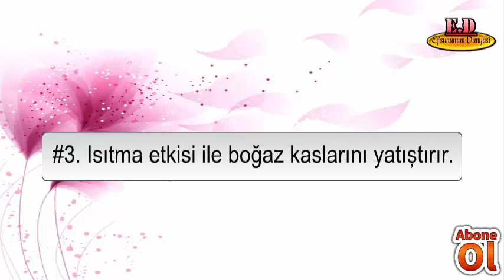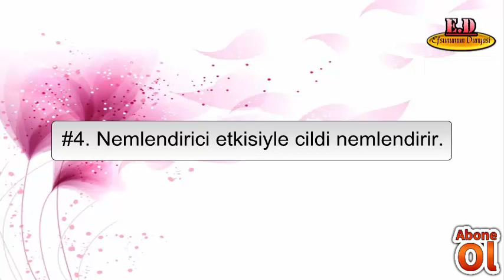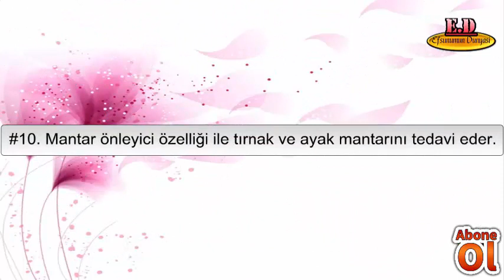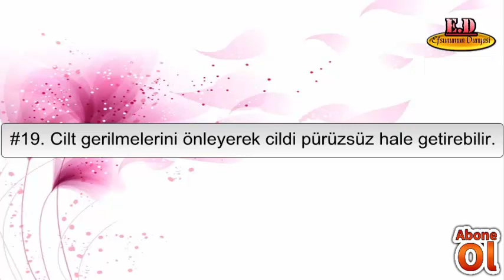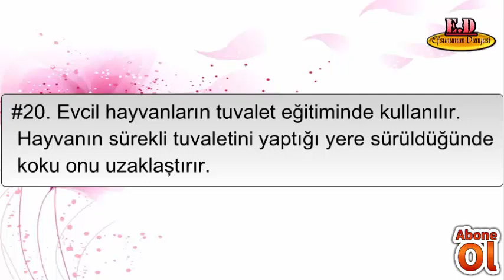VİCKS KREMİNİN 20 FARKLI KULLANIM YOLU VE FAYDALARI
VİCK'S KREMİNİN 20 FARKLI KULLANIM YOLU VE FAYDALARI